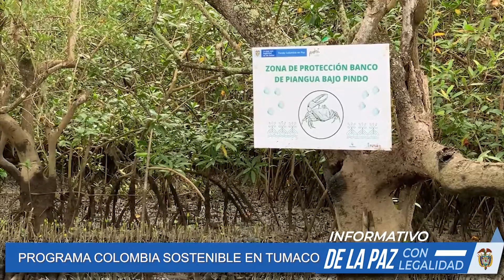COLOMBIA SOSTENIBLE-MANGLARES TUMACO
LA CONSERVACÓN DEL MEDIO AMBIENTE ES UNO DE LOS COMPONENTES DEL DESARROLLO RURAL DE LA POLÍTICA DE PAZ CON LEGALIDAD.. CON APORTES DEL BANCO INTERAMERICANO DE DESARROLLO, EL FONDO COLOMBIA EN PAZ EJECUTA EN TUMACO,  7 PROYECTOS POR 11 MIL MILLONES DE PESOS   A TRAVÉS DEL PROGRAMA COLOMBIA SOSTENIBLE. UNO DE ELLOS ES LA RECUPERACIÓN DE 250 HECTÁREAS DE MANGLAR